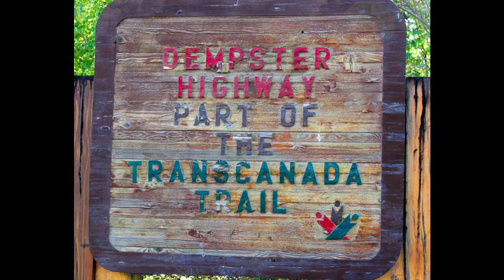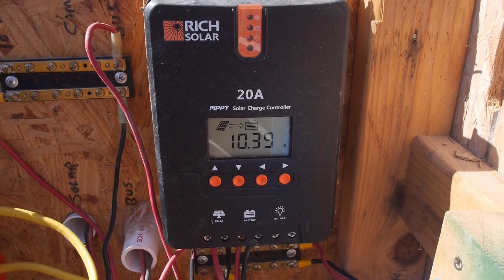Instructable - How To Live The Off Grid Dream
This is a video for an Instructible I'm writing.

Here's the deal, when I hit 1000 subscribers, I'm elegible to get some money from YouTube, its not big money, but its start. I'm at about 850 now, so it won't take much!
Next, I need cash. I'm not a bum, honest! I wasn't working while I built the house, and so far none of my job applications are getting picked up.

And finally, for a few select people
You could buy some of my land and be my neighbor! Really!
Its too good to be true, you might be thinking!
I have three parcels of land, that are 20 acres each.
You could buy one of those for only $10,000. WOW!
Or, if you really wanted to make a statement
you could buy my whole ranch for $100,000.
That's the house, the bus, 80 acres, everything.
I'd take my cameras and laptops, you can keep the tools,
the water tanks and water systems, solar systems, batteries, everything.
Its as close to turn key of grid dream life as you'll find anywhere!
I'll even let you come out and check out the place.
Any questions?